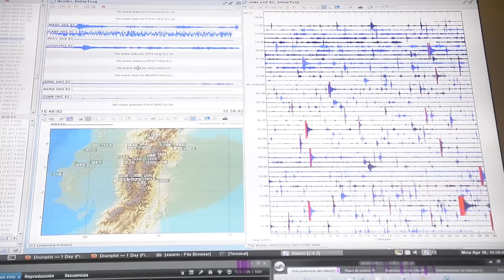Geofísico explica por qué se produjo el movimiento telúrico de 7,8 grados